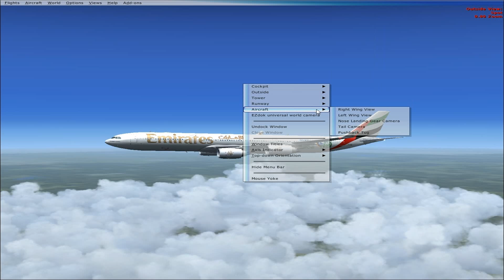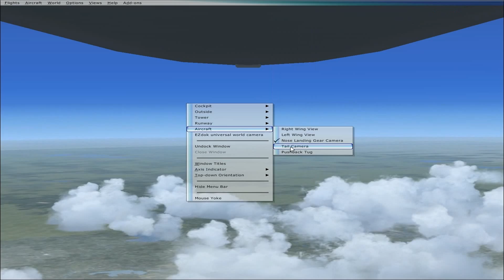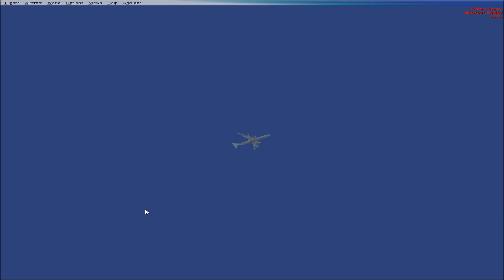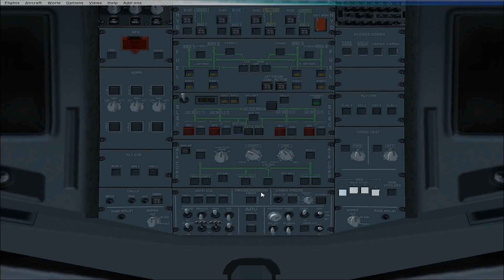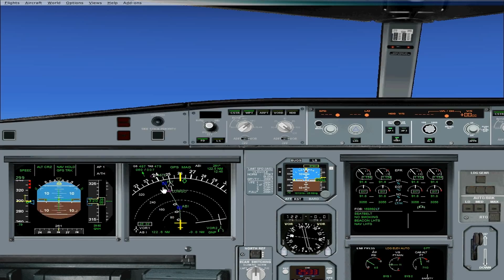FSX A340-600 (CLS) Emirates Test Flight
FMC